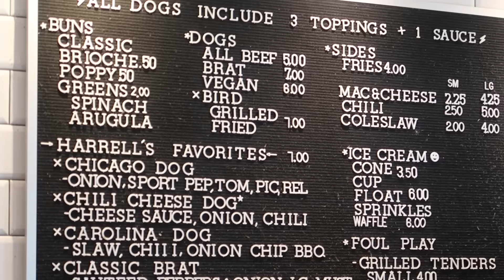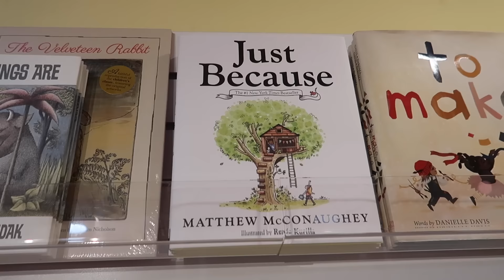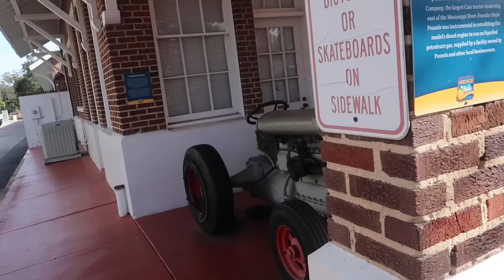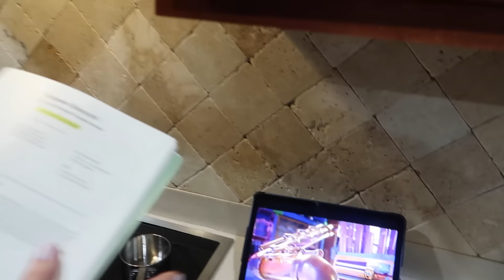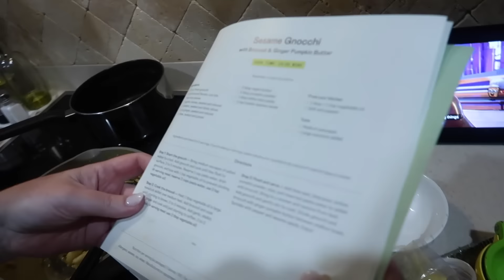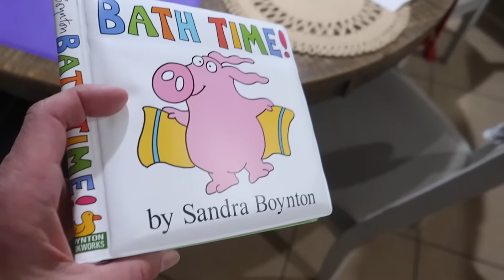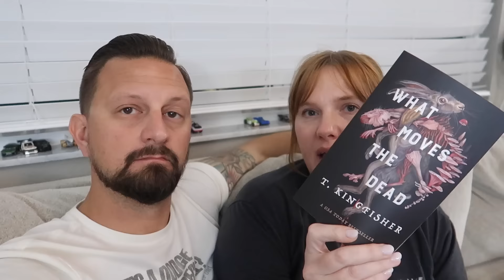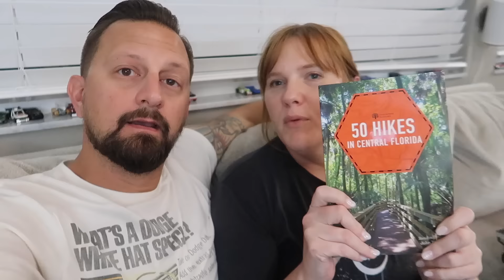A Hot Dog Date In Winter Garden Florida! | Harrell's Hot Dogs, Exploring Downtown & Book Store Haul!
In today's vlog we head to Winter Garden Florida for a little day date! We had an appointment in town so we thought why not make a day of it and have a hot dog date! We went to Harrell's Hot Dogs and some of the other fun shops downtown. We also went to the book store and found some really fun new books. When we went home we also give you a little haul of the things we found at the shops and the books we bought! We hope you had fun hanging out with us today!